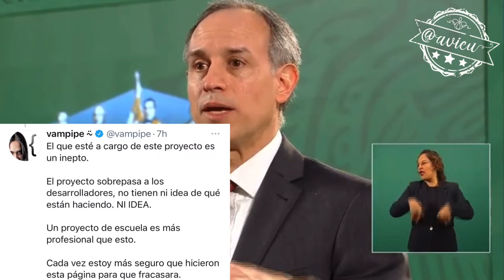Es un problema de “redireccionamiento”, en unos días se tendrá completamente sostenida la capacidad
Es un problema de redireccionamiento y en un par de días ya se tendrá completamente sostenida la capacidad de registro.
El orden de vacunación está priorizado de acuerdo a criterios científicos, no importa cuándo se logre registrar en la página: López-Gatell